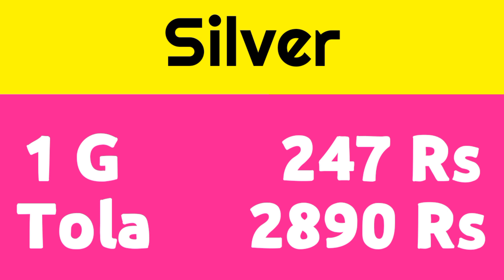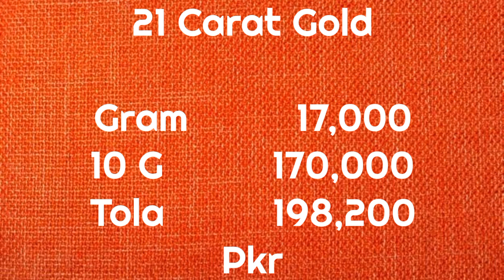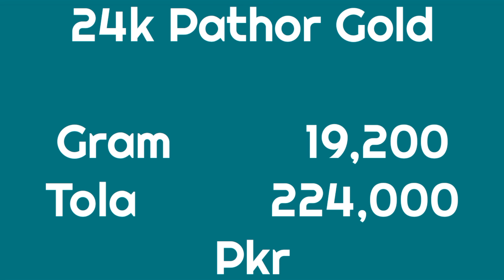Today Gold Rate in Pakistan | 1 Jun Gold Price | Aaj Sooney ki Qeemat